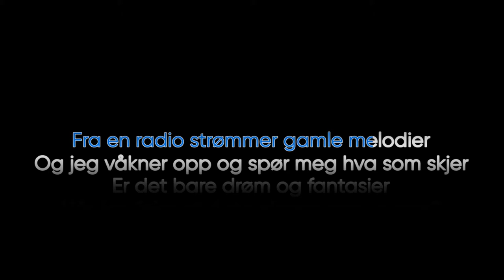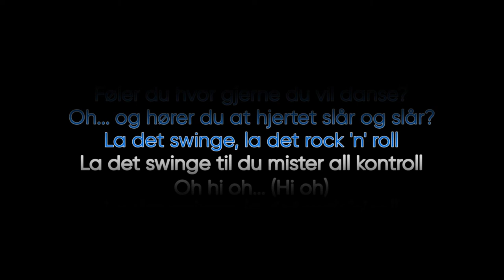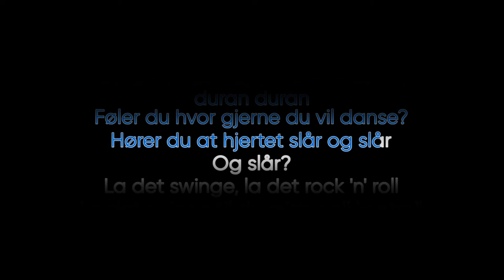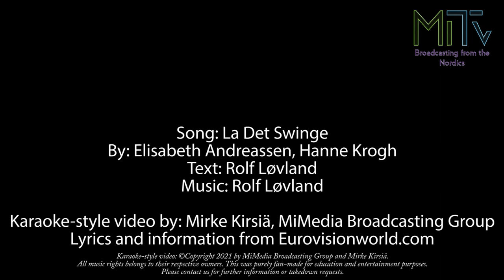[LYRICS] La Det Swinge - Bobbysocks | Norway - Eurovision Song Contest 1985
Karaoke-style lyrics for Norway's entry in Eurovision Song Contest 1985.

MiMedia Broadcasting Group does not own any of the content, we've just made the lyrics availble for the public in a very good sing-along-format.

We're happy to help!